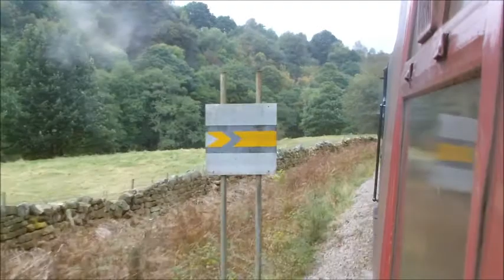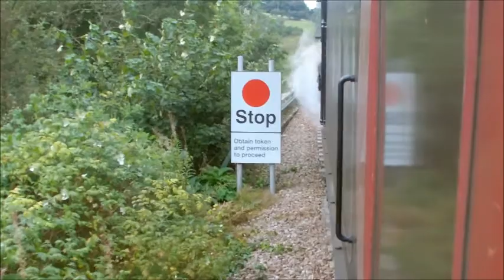A Day with 45428 Eric Tracey North Yorkshire Moors Railway Autumn Steam Gala 30th September 2012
A heritage Railway Archive this 1 is from the North Yorkshire Moors Railway.

Coming up in this program we have a day with one of the railways popular locomotives there Black 5 45428 Eric Tracey named after the famous vicker of Edge Hill and Wakefield churches.

We first see 45428 moving off shed at Grosmont to be top up with coal and safety checks to his AWS (Atomatic Warning System) and TPWS (Train Protection Warning System) ready to do runs between Whitby and Battersby during the NYMR's Autumn Steam Gala.

We next see 45428 at Whitby Station shunting the coaches in readiness for his next run.

We then join the train at Whitby for the 40 mile journey to Battersby.

The Driver for this trip was owner of fellow NYMR resident 92214 Stuart Whitter at the half way point at Glasidale we pass fellow Whitby certified engine 75029 The Green Knight as she was doing the dining train.

We carry on our journey to Battersby from there we see the loco running round ready for the journey back.

Finally we see 45428 reversing into the higher shed ready for turning in for the night after a fantastic.